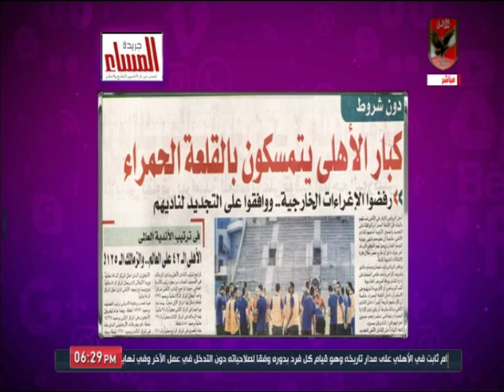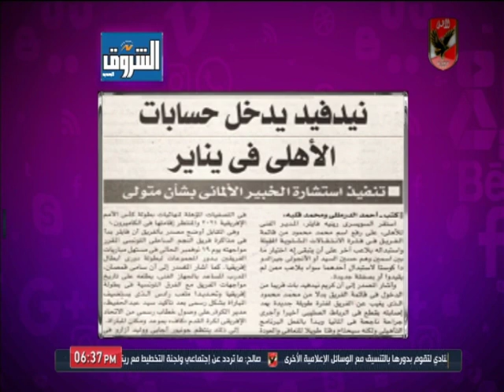حلقة كلام في الميديا 12-11-2019